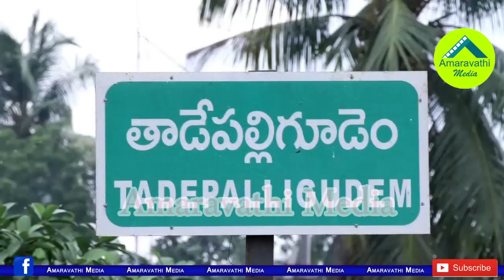Tadepalligudem YCP MLA Kottu Satyanarayana Gives Warning to Vegetable sellers on increases prices